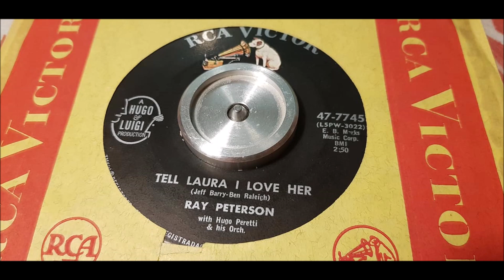Ray Peterson - Tell Laura I Love Her - 1960 Teen - RCA 47-7745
Tell Laura I Love Her is a sad song about an Race driver who is burned to death in a stock car race.
The song is an classic iconic Teen Tragedy. in the 50s to early 70s it was very commen that begginer Race drivers was involved in fatal crashes. Some to mention are Roger Williamson in 1973.

The lyrics of "Tell Laura I Love Her" originally concerned a rodeo, not an automobile race, as composer Jeff Barry was an aficionado of cowboy culture. However, at RCA's instigation Barry rewrote the song, in order to more closely resemble the #1 hit "Teen Angel". The personnel on the original recording included Al Chernet, Charles Macy and Sebastian Mure on guitar, Lloyd Trotman on bass, Andrew Ackers on organ, Bob Burns on sax and Bunny Shawker on drums.